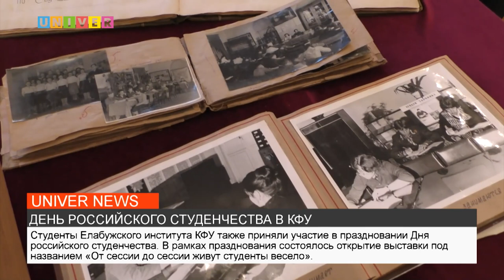ДЕНЬ РОССИЙСКОГО СТУДЕНЧЕСТВА В КФУ